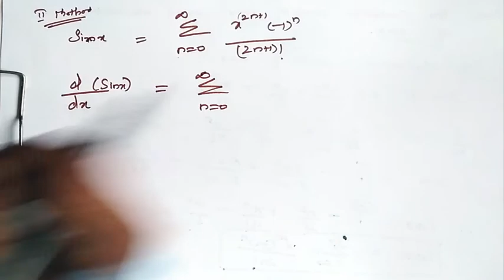Find maclaurin series of cosx using maclaurin series of sinx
TAYLOR SERIES Expand x^2y+3y-2 in the powers of x-1 and y+2 up to 3 degree terms
TAYLOR SERIES Expand xy^2+cos xy in the powers of x-1 and y- π/2 to 2 degree terms
TAYLOR SERIES Expand tan^-1 (y/x) in the powers of x-1 and y-1 to 2 degree terms